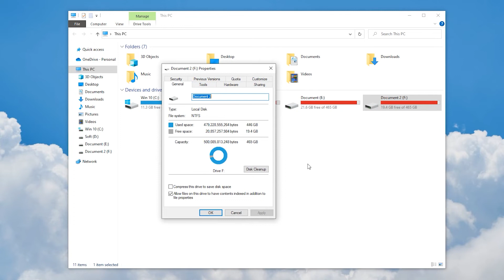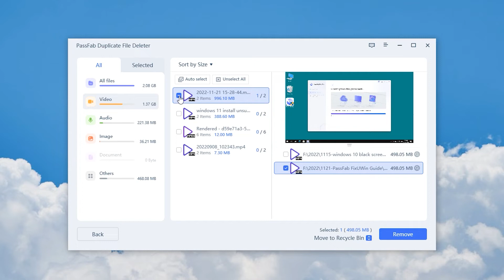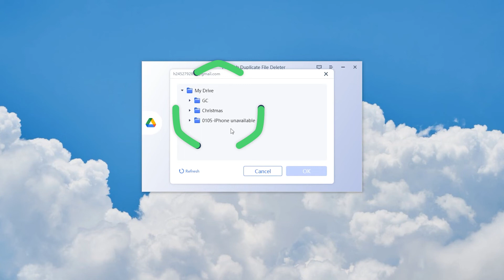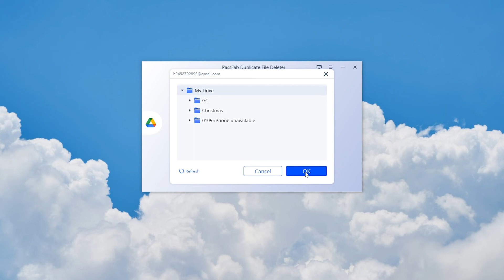[Duplicate File Finder 2024] How to Delete/Remove Duplicate Files - Windows 10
How to find duplicate files on Windows 10? How to remove duplicate files to free up disk space? How to find duplicate files on Google Drive and delete them?

⏰Timestamps:
00:00 Intro
00:21 Get PassFab Duplicate File Deleter
00:38 Select the folder of duplicate files
00:49 Setting up to scan duplicate file
01:21 Filter duplicate files
02:20 Delete the selected duplicate files
02:40 Find Google drive duplicates

📃Related Article:
8 Best Free Duplicate File Finder Tools

📖Related Guide:
How to Use PassFab Duplicate File Deleter

How to Find Duplicate Files on Windows 10 | Remove Duplicate Files [2022]

Social Media